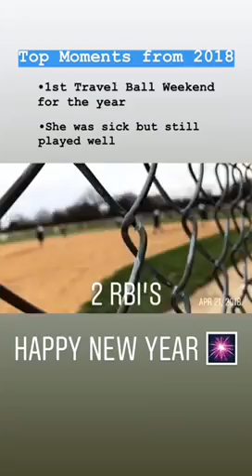Top Moments of 2018